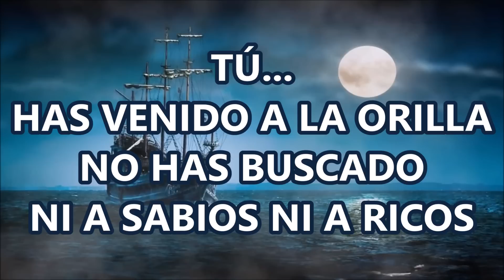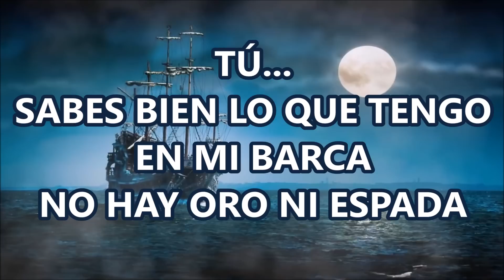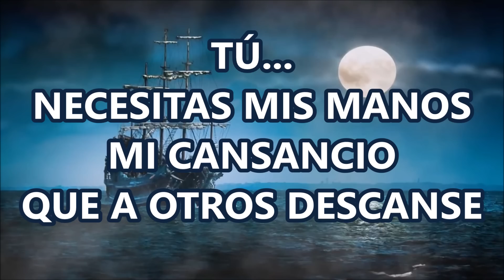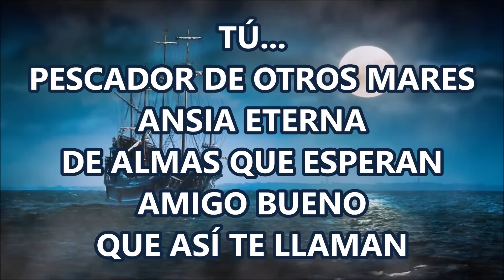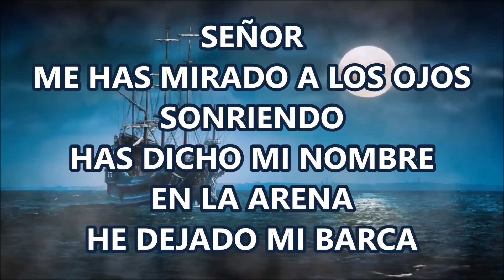PESCADOR DE HOMBRES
Apocalipsis 20:15 (RVR1960)

Y el que no se halló inscrito en el libro de la vida fue lanzado al lago de fuego.